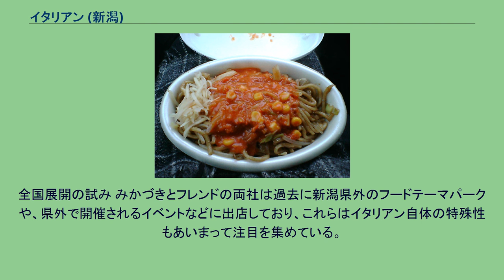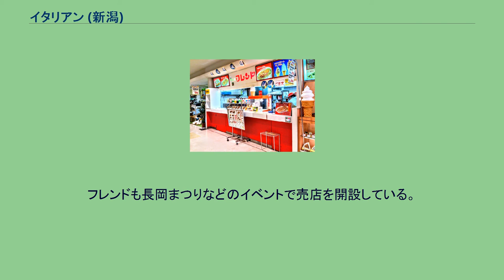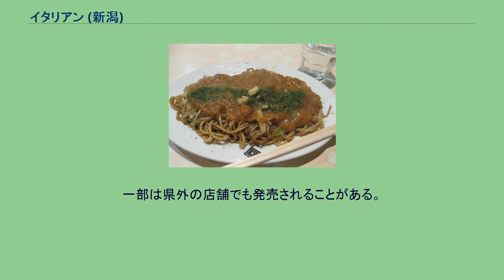イタリアン (新潟)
長岡駅にあるフレンドの店舗 イタリアンとは、新潟県の下越地方・中越地方（新潟市から長岡市にかけての地域）で提供されているファストフード。
主にカフェテリア型のチェーン店で販売されている。
新潟県民（とりわけ下越・中越地方在住者）の間では長年に亘って浸透しているB級グルメであり、県外に出て初めて新潟だけの食べ物であると気付く者もいる程である。
本記事では、新潟県外の類似した麺料理についても扱う。
蒸した中華麺に具としてモヤシやキャベツを加え、多めの食用油で炒めてウスターソースなどで味付けが施された焼きそばの上に、トマトソースやミートソース等様々な具材が入ったソースを掛けたものである。
名前から想像されるスパゲティ等のイタリア料理ではない。
塩気は比較的控えめで、トマトの甘味や酸味が前面に出た味わいとなっている。
トマトソースやミートソースの他にも、カレーソース、ホワイトソース、エビチリ、麻婆豆腐などを上掛けしたバージョンがあり、更にハンバーグ・オムレツ・チーズや鶏の唐揚げおよび餃子等をトッピングしたものなど、種類が多い。
1959年に、新潟市（現在の同市中央区）の甘味喫茶店「三日月」（1972年にみかづきに改称）のオーナー経営者であった三日月晴三は、箱根での経営者セミナー受講のために上京した際、東京都中央区京橋の甘味処「中ばし」で、大阪風の焼きそばをアレンジしたソース焼きそばに遭遇した。
彼はこれにヒントを得て、イタリアンスパゲッティのイメージを取り入れ、フォークを用いて食べるスタイルのイタリアンを考案したとされる。
「三日月」ではイタリアン発売開始の翌年、新潟市内の小学校で開かれた文化祭のバザーに模擬店を出店してイタリアンを売り出したところ、口コミで評判が広まり、「三日月」の売り上げの中心を占めるメニューへと成長した。
この新しいファストフードは翌1960年から「三日月」のメニューに加えられ、地元で普及し始めた。
長岡市の甘味処「長岡饅頭本舗」（現在のフレンド）の経営者である木村政雄は同じ商業セミナーで学ぶなど、三日月晴三と親交があった。
当時の両社の商圏はそれぞれ新潟市内と長岡市内に限られ、競合の恐れがなかったことから、「長岡饅頭本舗」でもイタリアンを販売するようになった。
その後、両社は麺や具材の一般向け販売や、イベントの模擬店への出店協力も行った。
こうした影響から、1960年代後半以降に下越地方・中越地方で学校の文化祭やバザーなどの模擬店がイタリアンを扱うようになり、両社がそれぞれのテリトリーで店舗をチェーン展開したことと相乗して、地元で広く親しまれるメニューとなった。
「みかづき」のセットメニューの一例。
イタリアンとフライドポテト、ドリンク（共にSサイズ）のセット 「フレンド」のセットメニューの一例。
イタリアンと餃子4個の「ペアセット」 両社のチェーン店は地元のスーパーマーケットや駅などに展開しており、地元の人々の間では店内でのイートインの他、テイクアウトで自宅や職場での軽食などにも重宝されている。
同じイタリアンでもみかづきとフレンドでは特徴に違いがあり、それぞれ独自性を発揮している。
みかづきのイタリアンは角太麺のソース焼きそばに、トマトの酸味とタマネギの甘みが前面に出たソースを掛け、白生姜の塩漬けを細かく千切りにしたものが付け合わせとして添えられ、フォークで喫食する。
一方、フレンドのイタリアンは丸い中細麺のソース焼きそばに挽き肉入りのミートソースを掛け、付け合わせには紅生姜が添えられ、割り箸で喫食する。
みかづきがフォークを使用するのは、前述のようにイタリアンスパゲティをイメージしていることが背景にある。
一方で、フレンドが箸を使用するのは、イタリアンを餃子とセットで販売してきた名残りである。
現在、みかづきは下越地方の新潟市を中心に、フレンドは中越地方の長岡市を中心にチェーン展開している。
長年、互いの地元に出店しないという不文律が守られてきたが、近年は両社間での地域別棲み分けが崩れつつある。
2003年以降、みかづきは中越地方への進出を段階的に進めており、小千谷市のスーパーマーケットベイシアスーパーセンター小千谷店、見附市のパチンコ店スーパーセンターPLANT5見附店に出店し、2010年3月19日には長岡市内のロードサイド型複合商業施設アクロスプラザ長岡に出店した。
さらに上越市のスーパーマーケ...